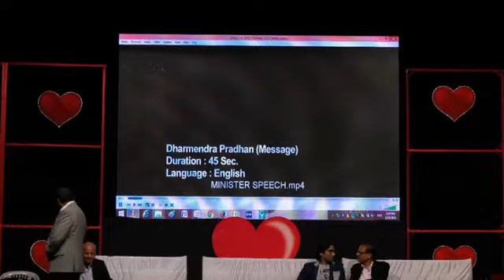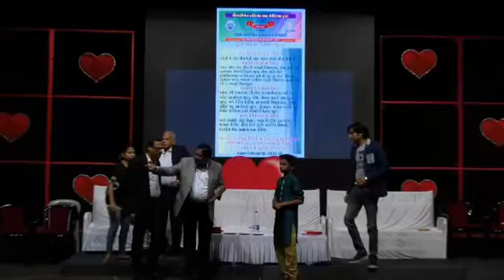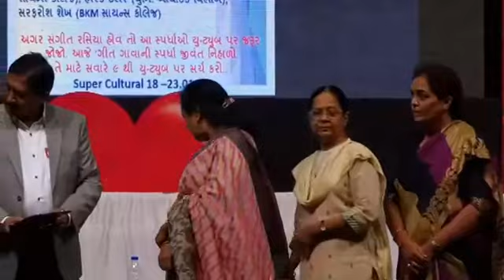Exotic Web MEDIA :Super Speaker Contest 2018 prize distribution part 2 by Scopa13 Feb Gandhi smruti